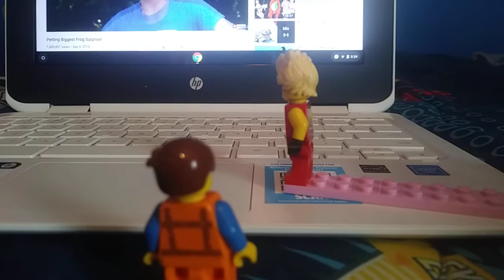Petting Biggest Frog Surprise!